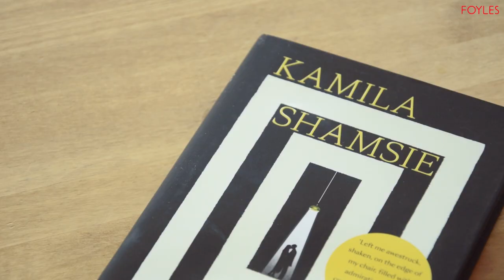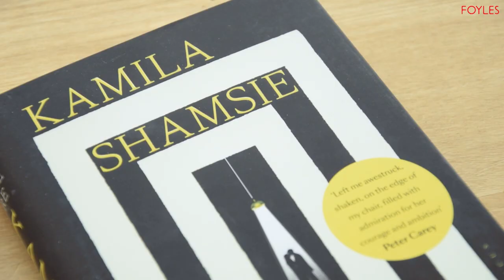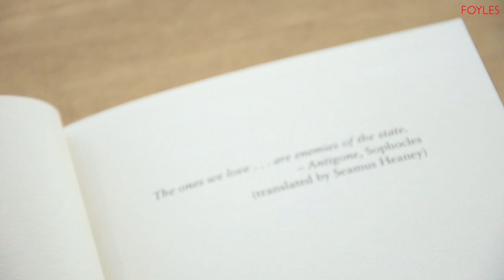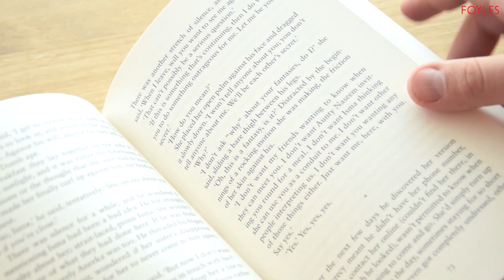Kamila Shamsie: Home Fire | Adapting Antigone and Googling While Muslim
We sat down with Kamila Shamsie — author of Burnt Shadows and A God in Every Stone — to talk about her latest novel, Home Fire.

Spanning London, Massachusetts, Karachi and Raqqa, the Man Booker-longlisted Home Fire follows the lives of five main characters who each identify in some way as British Muslim: Isma, Aneeka, and their brother, Parvaiz, living under the shadow of their father's jihadist past, and the handsome Eamonn and his father, the British Home Secretary. As Parvaiz begins to follow in his father's footsteps, the two families intertwine in ways that will change them forever.

Told in five sections, with five protagonists, whose perspectives overlap and inform one another, Home Fire originated with Shamsie's plans to adapt the Ancient Greek tragedy Antigone. Here the author talks about the process of reimagining Sophocles' classic play (and when to stop being influenced by a source) as well as how her own experience fed into the book — not least that of GWM: Googling While Muslim.